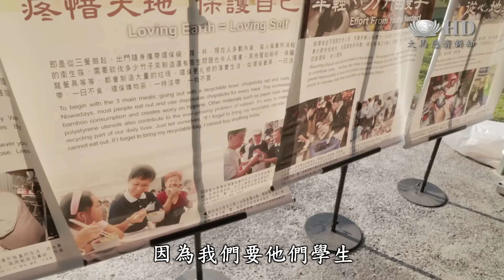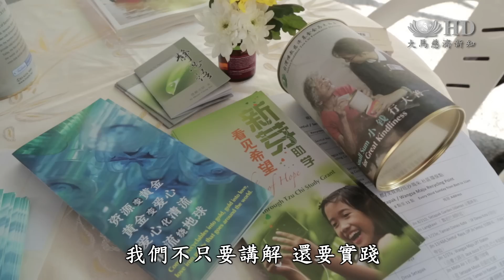科學展覽添新奇 生活環保植心苗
科學不單是教科書上一門必修的學科，更可以是一門很生活化的知識。馬來西亞吉隆坡冼都淡米爾文小學(Sentul Tamil Primary School)在校園內舉辦為期一週的科學展覽會，公開給校內的學生和校外的民眾參訪，提升國民對科學的興趣。負責籌劃科學展覽會的老師，偶然在吉隆坡靜思堂瀏覽到經過志工們巧妙布置的環保館，決定邀請慈濟雪隆分會的志工參與科學展覽會，推廣環保3R概念，人人為守護地球盡一份力。